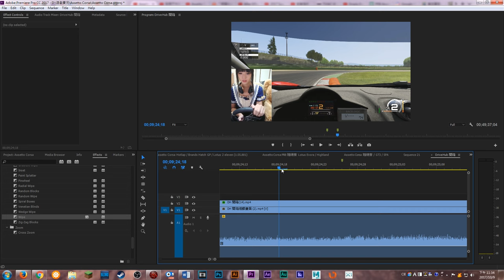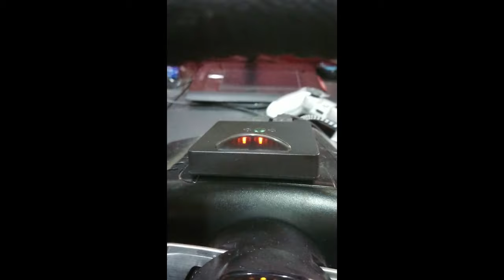千鳥「開箱 - Drive Hub」隨插即用 0 延遲的方向盤轉接器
本集介紹：專為賽車玩家設計，Drive Hub 方向盤轉接器
使用方向盤：G27
克麥官方說明書：

固定開台時間 每周五23:00 - 25:00，六、日22:00 – 24:00